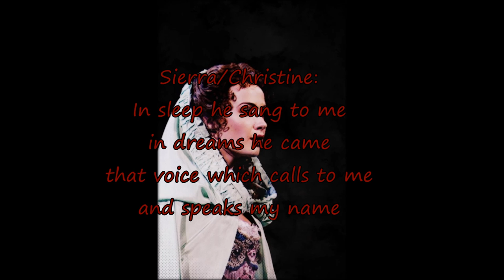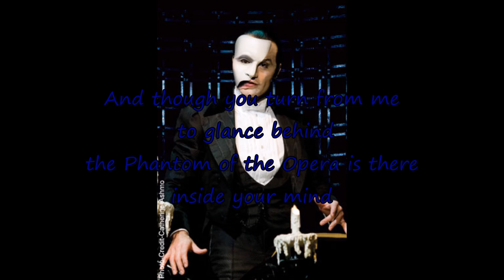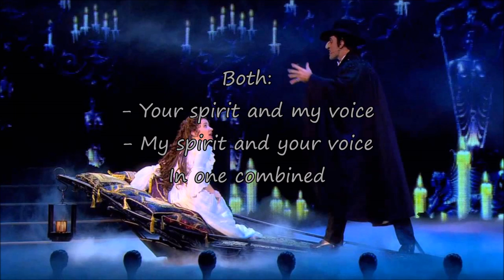The Phantom of the Opera Sierra Boggess & Ramin Karimloo - Lyrics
Mein absoluter Lieblingssong und mein absolutes lieblings Musical *-*